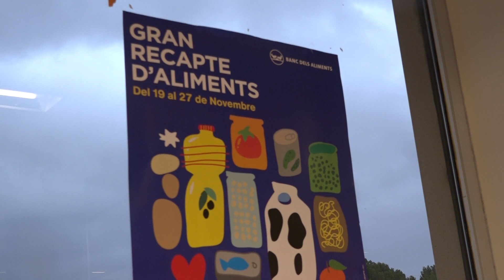En marxa el Gran Recapte d'Aliments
Ja està en marxa la iniciativa del Gran Recapte d'Aliments als supermercats del municipi. A més, des de l'Espai de Fisioteràpia i Benestar Gemma Arias es duu a terme la campanya de recollida d'oli a favor de Càritas i el Banc d'Aliments.